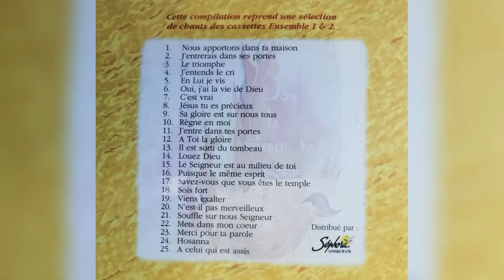Ensemble 1 & 2 - C'est vrai - Dans la présence du Seigneur - JÉSUS PAIN DE VIE la voix de la vérité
7 - c'est vrai